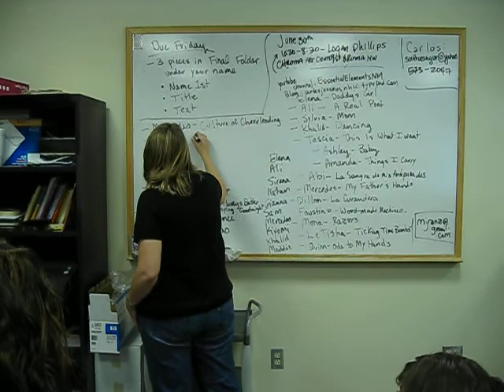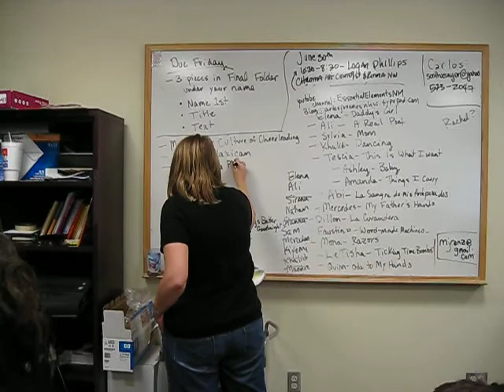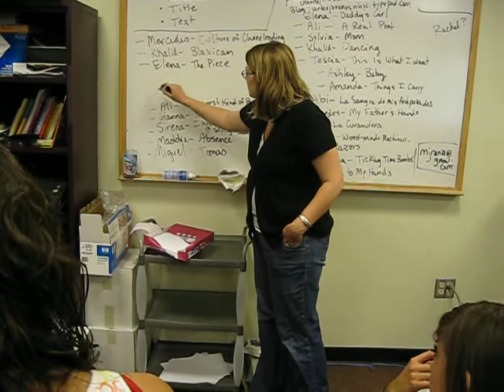Voces, Day 19 -- Formatting Friday's Showcase, part seven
Part seven of a series of videos capturing the process of deciding the order of poets for the final Voces Showcase on Friday, June 26 shot on Thursday, June 25.